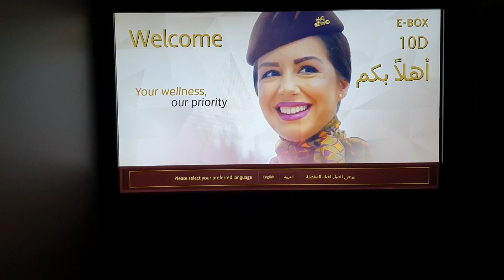Deadheading - Explained by a Cabin Crew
In this video I talk about deadheading both in normal operations and during the pandemic. Also some roster updates I had this month. Keep them coming layovers!

BTC wallet:
3Pi2r2w6kRmgk49FBVejSQabNgsen5yZHg